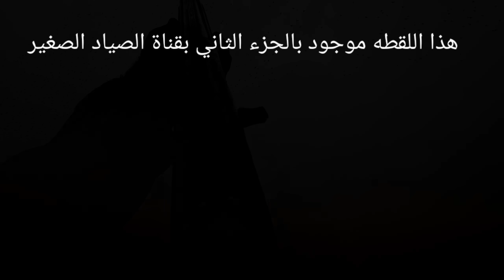اقوى صيده لطائر الكطا بالموسم اعداد خيالية بالملايين +التخيم في الجزيرة ..Wild bird hunting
الصياد الصغير
صيد الدراج والكطا،
صيد بط الحذاف
صيد الزركي
صيد الخضيري
صيد الرخيوي
اجمل فديو صيد الحذاف
اجمل فديو صيد الدراج
صيد الطبان
صيد القمري
صيد الكطا في العماره
مغامرات
مغامرات التخيم في الاهوار
مغامرات قتل الخنازير
صيد الخنازير
صيد السمك
الصيد بالسناره
صيد السمك بالسليه
صيد سمك الكارب
صيد سمك البني
صيد ابو خريزه
صيد الخشني
صيد الطيور المائيه
صيد الطيور الحره
حسين يحيى
عليكة الذيب
مغامرات البحث عن الذئاب
صيد ابن اوى
صيد الواوي
صيد بالسكتون
صيد البلابل
تحديات
صيد الحمام البري
صيد البربش
صيد ابو بسيله
ابو زله
صيد ابو دريغ
صيد الكوشر والاروي
صيد الوز
صيد الهربان
صيد بالهوائيه التوتو
الشواء على الجمر
اصابة اصغر الاهداف
قناص ذي قار
قناص بني حجيم
صيد الدعلج
صيد الكرطه
السعلوه
غرير العسل
كل هذا يوجد في قناتنا صيد ومغامرات نوفل الكناص

مغامرات
صيد الطيور
صيد الدراج
صيد الكطا
الخضيري
صي
الوز
صيد القمري
صيد السمك
انقاذ الحيوانات
فلوكات